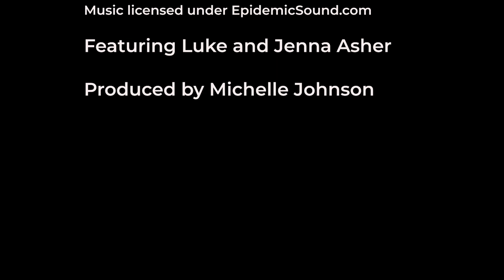Morels: A Gift of Spring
Heading into the woods in search of morel mushrooms is one of spring's greatest treasure hunts. For a few weeks each spring, you might find them growing around trees like sycamore, hickory, ash and elms. They like moist soil that's warmed into the 50s, and early in the season, look first on south-facing slopes. Come with us on a morel hunt, and then into the Baker Creek kitchen where we make sautéed morels. Share your tips and recipes in the comments, too!